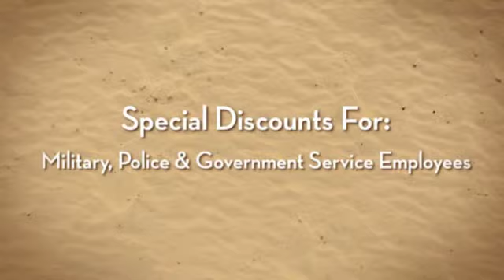Barcroft Apartments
Property Description
An oasis... acres of park-like grounds, cozy courtyards and quiet garden apartment homes. Yet, just minutes to the Pentagon, DC, shopping, schools, and entertainment. The bus stops at the corner... You can live at Arlington's most convenient address!

Property Highlights
All Utilities Included
All brick construction
Walk to shopping, schools, & entertainment
Laundry facilities
On major bus routes